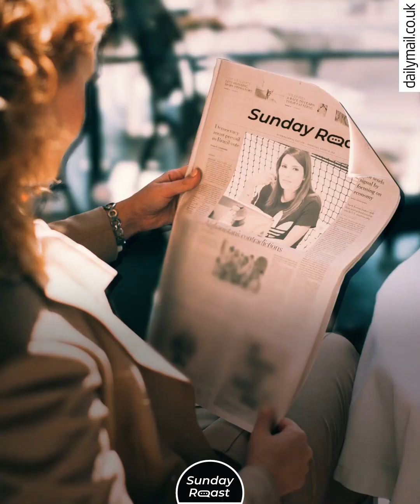7 Crazy Dubai Laws That Have Landed Tourists in Trouble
You’ve probably heard that Dubai, and the United Arab Emirates in general, is a place where tourists are advised to be careful. The number of various “decency laws” that you could inadvertently break is staggering. But it goes farther than that—and no, you won’t get away with a slap on the wrist, as these insane stories illustrate.